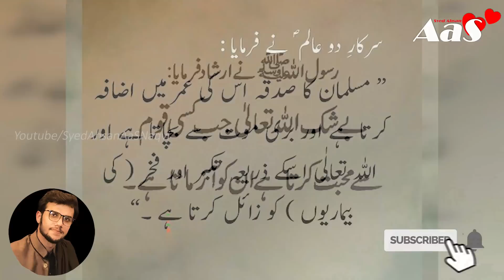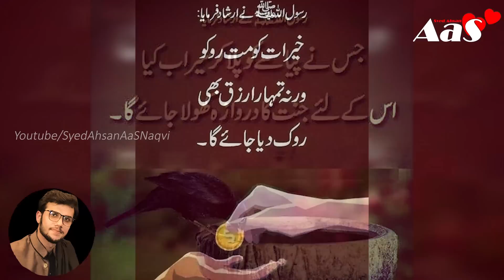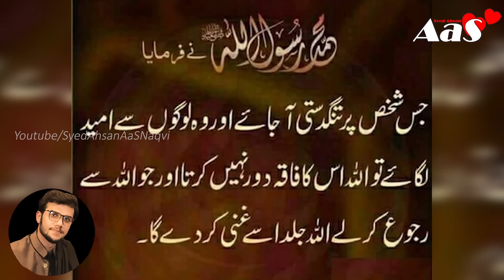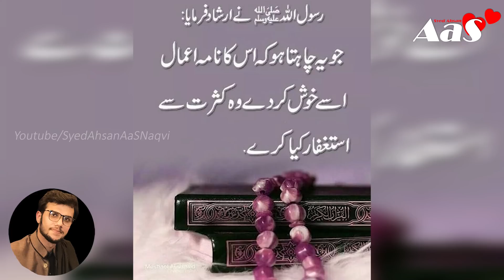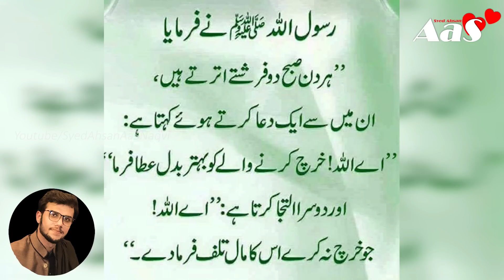Sirf Ye Aik Kaam Karo Allah tumhe Baksh De Ga || Rasool Allah SAWW Ne Farmaya || Syed Ahsan AaS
Sirf Ye Aik Kaam Karo Allah tumhe Baksh De Ga
صرف یہ ایک کام کر لو
اللہ تمہیں معاف کر دیے گا

"Karbala Ka Waqia" 10 Muharram Youm e Aashor - Shahadat Imam Hussain a s

islamic quotes
achi baatein
golden words
precious words
urdu quotes
english quotes

urdu stories
hindi stories
urdu hindi stories
moral stories
sabaq amoz khaniyan
islamic stories
sachi kahaniyan
kids urdu story
urdu story